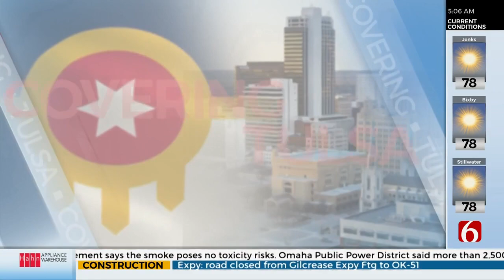Events Commemorate 101 Years Since The 1921 Tulsa Race Massacre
Tuesday marks 101 years since the 1921 Tulsa Race Massacre.